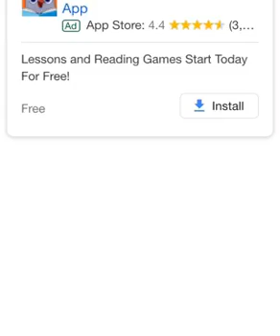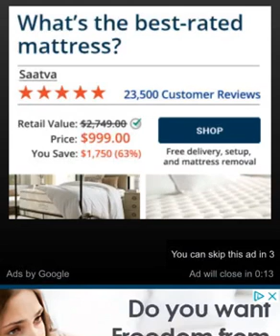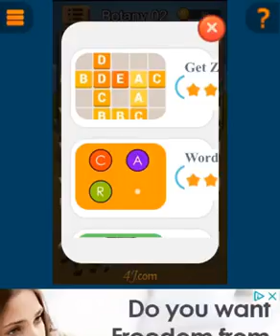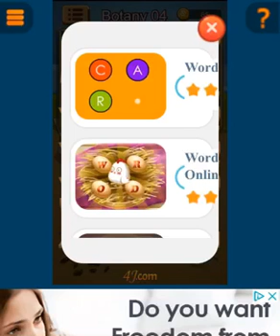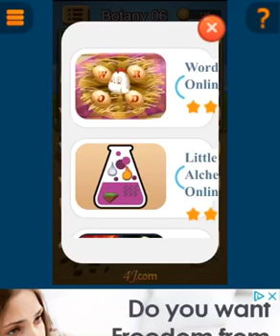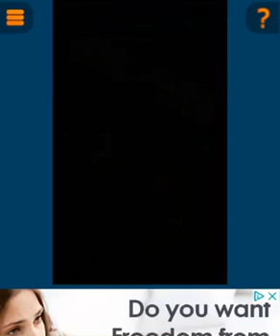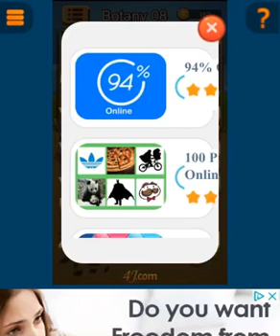Word of the cooks